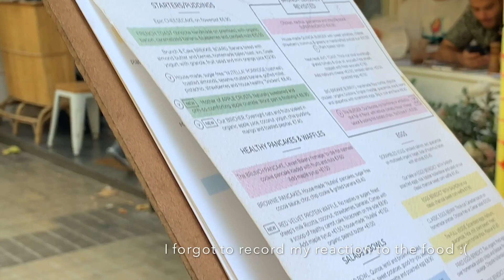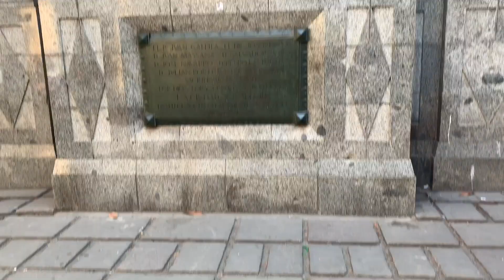3 DAYS IN BARCELONA | VLOG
I had the time of my life in Barcelona and I'm soooooooo excited to go back.

BBBBBYYYYYYEEEEEE!